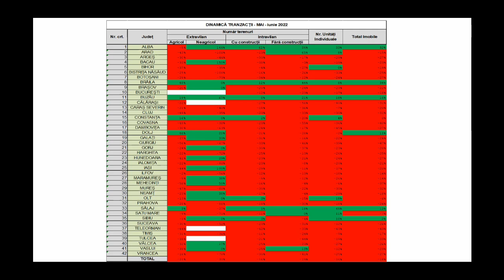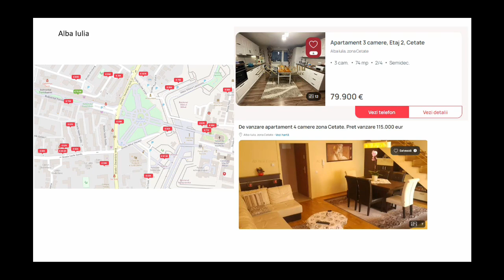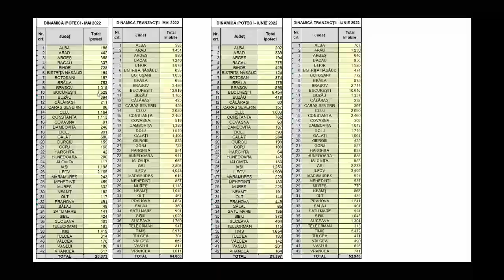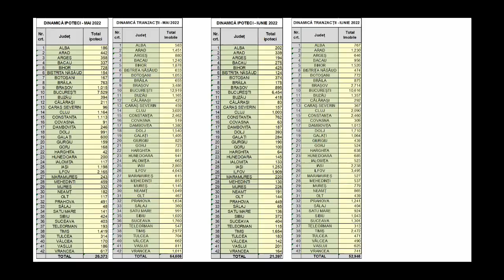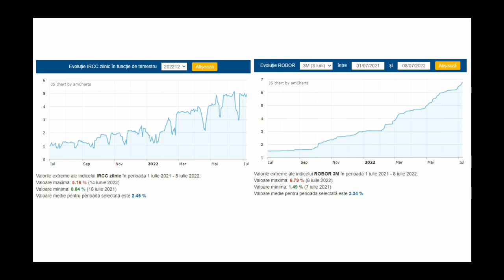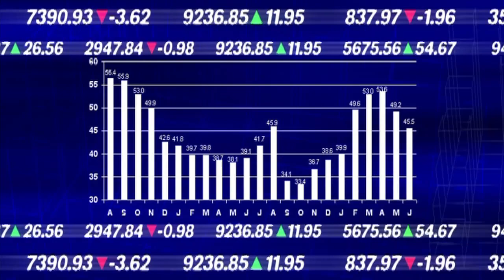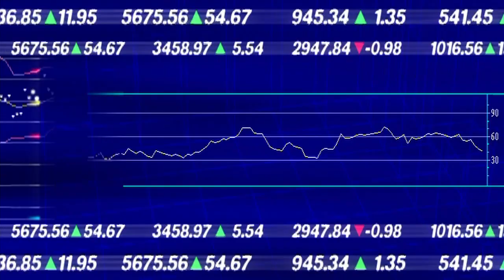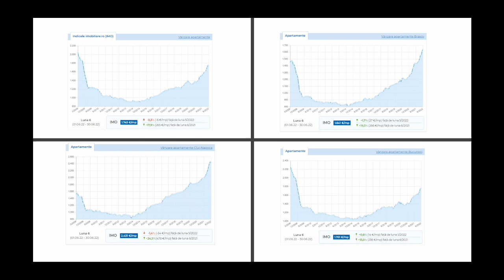PIATA IMOBILIARA iulie 2022: Robor, IRCC, preturi apartamente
Pentru a sustine canalul, va puteti deschide cont nou cu link referral la: